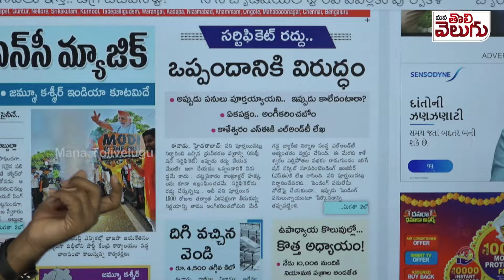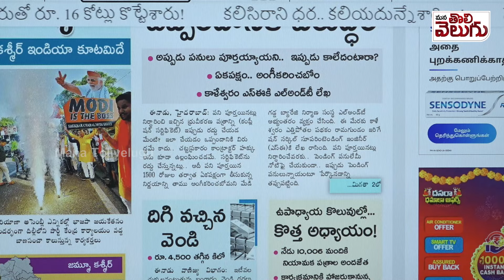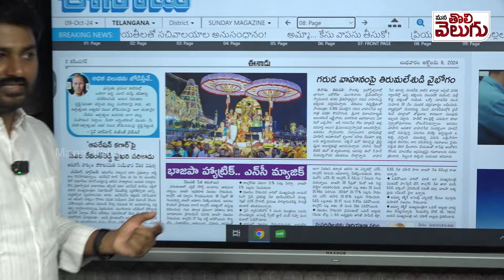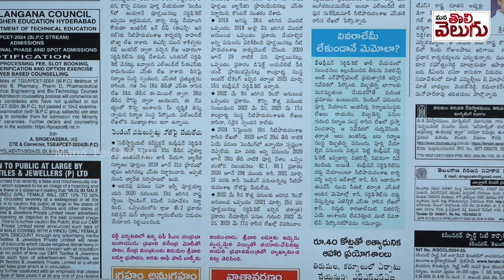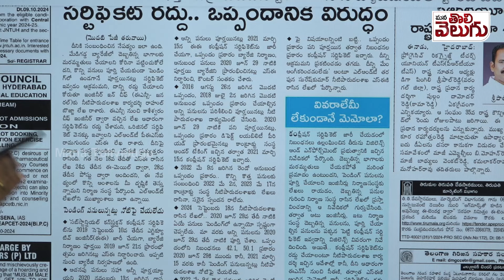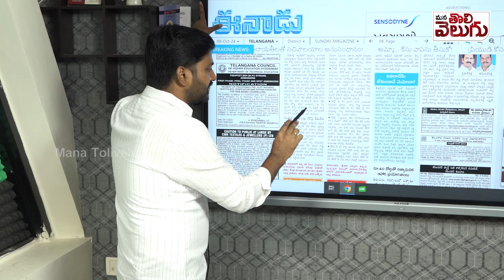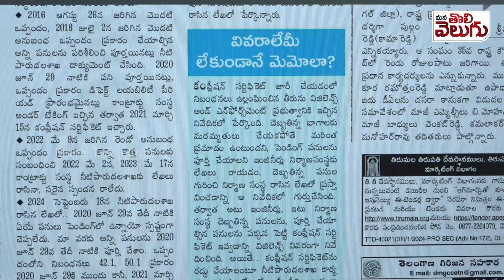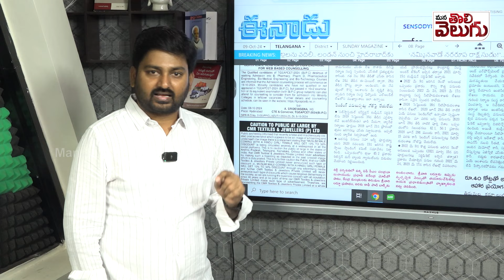Medigadda Scam Investigation: మేడిగడ్డ విచారణలో బిగ్ ట్విస్ట్! కెసిఆర్ నిర్వాకం కాంట్రాక్టర్ కు వరం!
Medigadda Scam Investigation : మేడిగడ్డ విచారణలో బిగ్ ట్విస్ట్! కెసిఆర్ నిర్వాకం కాంట్రాక్టర్ కు వరం! | L&T latter To Kaleshwaram SE | ManaTolivelugu